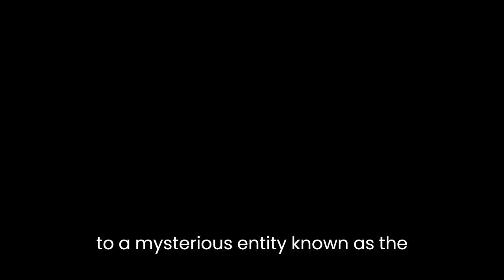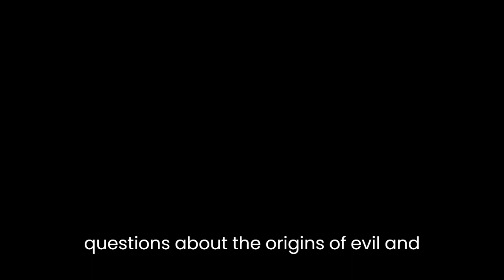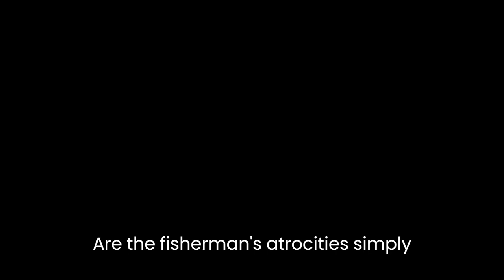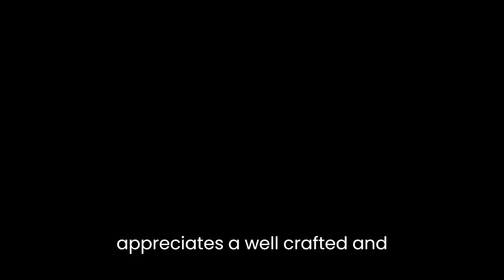"Black House" By Stephen King & Peter Straub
"Black House" is a horror novel written by Stephen King and Peter Straub. The book follows retired detective Jack Sawyer as he investigates a series of gruesome murders in the small town of French Landing, Wisconsin. As Jack delves deeper into the case, he discovers that the murders are linked to a mysterious entity known as "The Fisherman," who is said to dwell in a black house that lies beyond the boundaries of reality.

The novel is a sequel to Straub's "The Talisman" and is set in a parallel universe known as the Territories. Throughout the book, the characters frequently cross back and forth between the real world and the Territories, and the reader is left to question the stability of Jack's reality as the story progresses.

One of the key themes in "Black House" is the idea of duality. The novel is filled with pairs of opposites - light and dark, life and death, good and evil - that are constantly in tension with one another. This is reflected in both the structure of the book and the characterizations of the central figures. Jack, for example, is a complex and troubled protagonist who is torn between his duty to protect the innocent and his desire to confront the evil that lies at the heart of the black house.

The book is also a meditation on the nature of evil. The Fisherman is a chilling and enigmatic figure who embodies all that is malevolent and cruel. Through his actions, the authors raise questions about the origins of evil and the role it plays in our world. Are the Fisherman's atrocities simply the result of his own twisted personality, or is he a manifestation of something far more sinister?

Another important theme in "Black House" is the idea of time and memory. The novel is set in a world where time operates differently from our own, and the characters often experience flashbacks and vivid memories that are difficult to distinguish from reality. This creates a sense of uncertainty and unease for both the characters and the reader, and underscores the idea that the past is never truly gone and that our memories can shape our perception of the present.

The writing in "Black House" is atmospheric and suspenseful, with a rich and detailed sense of place. The authors skillfully blend elements of horror, mystery, and fantasy to create a haunting and unsettling world that is both familiar and strange. The book is also well-crafted, with well-drawn characters, intricate plot twists, and a satisfying conclusion.

In conclusion, "Black House" is a dark and compelling novel that explores some of the deepest and most universal fears and anxieties of the human experience. With its themes of duality, evil, time, and memory, the book is a rich and thought-provoking read that will stay with you long after you've turned the last page. The authors' mastery of the horror genre is on full display in this novel, making it a must-read for fans of Stephen King and Peter Straub, and for anyone who appreciates a well-crafted and terrifying story.